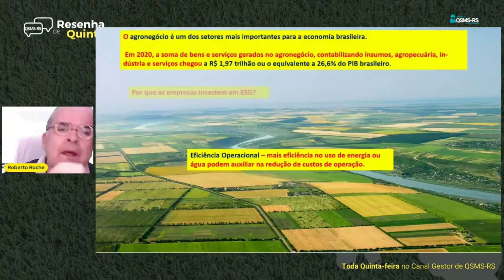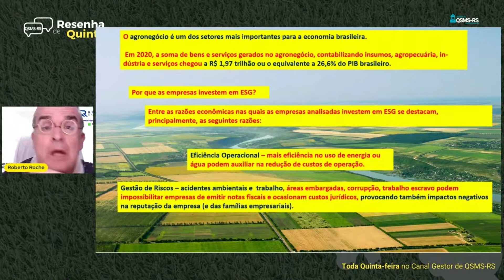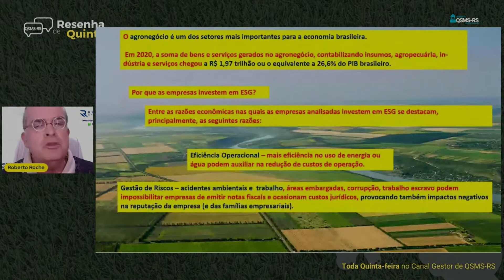Por que o agronegócio está investindo no ESG?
🚨 Como o ESG está impactando o agronegócio?

Representando mais de 20% do PIB, o agronegócio tem grande importância na economia brasileira. 💰

Com todo esse peso, o setor não poderia ficar de fora do debate sobre as iniciativas de responsabilidades ESG que vem causando mobilização no mundo empresarial. ⬅️

➡ ️ O agronegócio está se preparando, adaptando e respondendo a diferentes questões, como as mudanças climáticas, a valorização da segurança e das condições de trabalho e ao comprometimento com os valores éticos e de transparência.

Os clientes também estão mais interessados em negócios sustentáveis e que tenham “produtos verdes” ♻️, o que significa um aumento da conscientização do público para problemas relacionados à sustentabilidade.

👉 Para um setor tão estratégico como o agronegócio, deixar de considerar os impactos ambientais, sociais e de governança não é uma opção.

As práticas de ESG são o grande balizador do setor para os próximos anos.

Clica no vídeo e entenda agora mesmo como ESG pode fazer a diferença no seu negócio! ✨